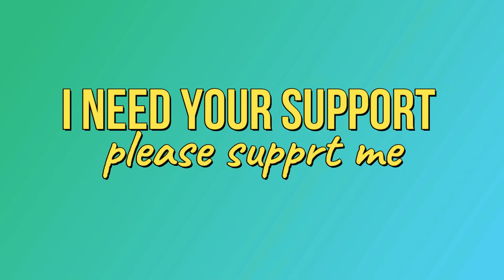Pc Player Vs Mobile Player 2v2 Custom Room Gameplay || Custom Room Yalgaar Fight || Garena Freefire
I NEED YOUR SUPPORT  . PLZ SUPPORT ME 🙏🙏🙏

ɪғ ᴜ ʜᴀᴠᴇ ᴀɴʏ ᴘʀᴏʙʟᴇᴍ ᴡɪᴛʜ ᴏᴜʀ ᴄᴏɴᴛᴇɴᴛ ᴏʀ ᴛʜɪɴᴋ ɪᴛ ɪs ᴏᴡɴᴇᴅ ʙʏ ᴏᴛʜᴇʀ ᴏʀ ᴀɴʏ ᴛʏᴘᴇ ᴏғ ᴄᴏᴘʏʀɪɢʜᴛ ɪɴғʀɪɴɢᴇᴍᴇɴᴛ ᴜ ᴄᴀɴ ᴄᴏɴᴛᴀᴄᴛ us on MAIL

Hastags

 This game is only work of fiction, and don't have any connections to reality, watch it as per your guardtan guidance, this game belong to garena free fire we don't own this, we are not spreading violence and this video is solely entertainment purpose.